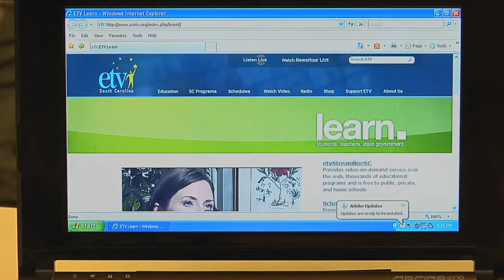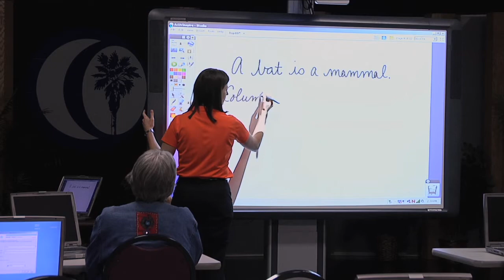Yvonne Commodore: Classroom Importance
Yvonne Commodore, PH.D, Principal of Lincoln Middle-High School speaks about the importance of having ETV in the classroom.